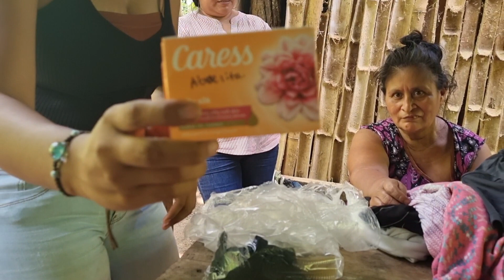Su Hijo es Un Sicopatá, Intenta M4tarla Con un Machete😢